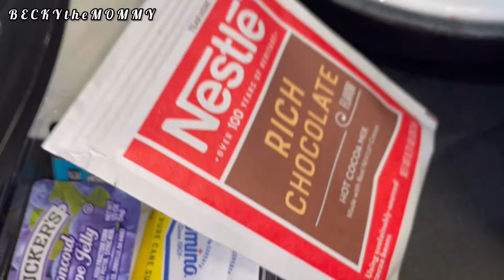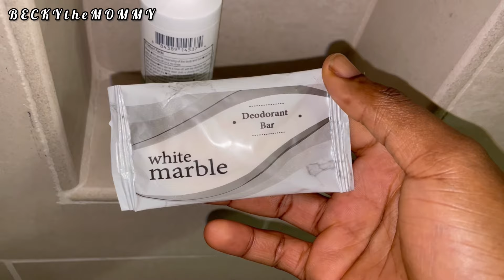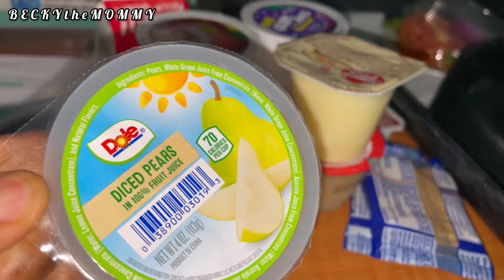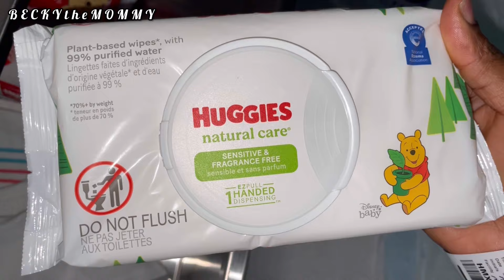First 24hours in the Hospital with a newborn in America 🇺🇸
Hi darls , welcome to Baby and i very first 24hours in thr hospital. This vlog is real and raw…

What women see in Labour room is not what anyone can truly explain. This is my Baby number 3 birthing experience i have shared with you all…

PLEASE DO NOT SKIP THE ADS IN MY VIDEO 🙏🏻

Baby #3 Vlogs

Much ❤️ from BECKYtheMOMMY